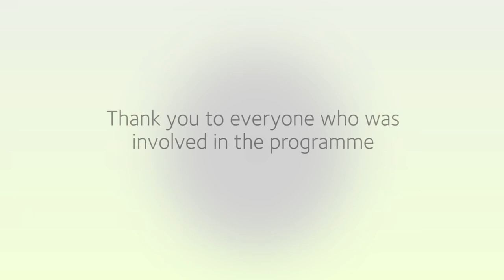UNIQ Engineeing Summer School, University of Oxford, supported by Wadham College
Discover how our Engineering Summer School is inspiring young minds to become the engineers of the future.